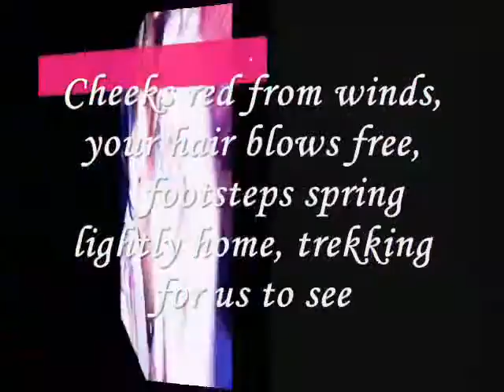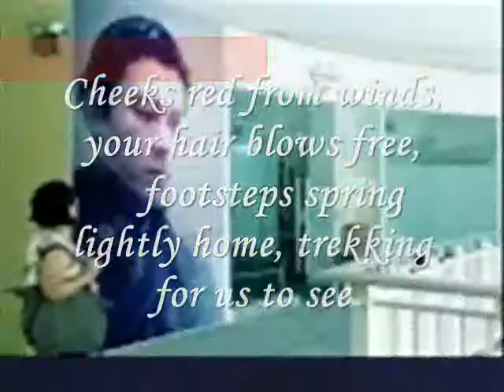a distant white disc---Miftachul Wachyudi (Yudee)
do.
do so
Money is an excellent servant, but the host
very bad.